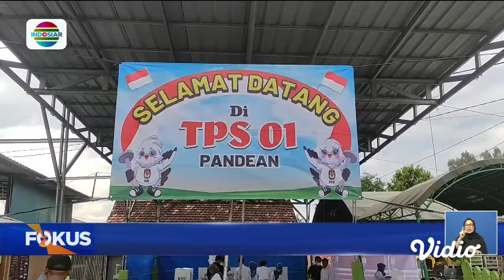KPU Kota Tangerang Kembali Melakukan Pemungutan Suara Susulan di 4 TPS | Fokus